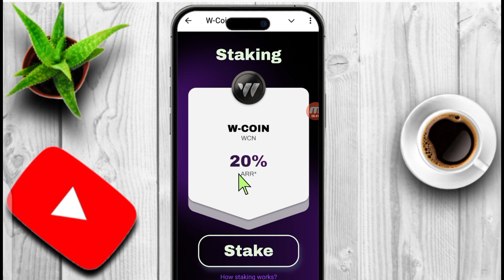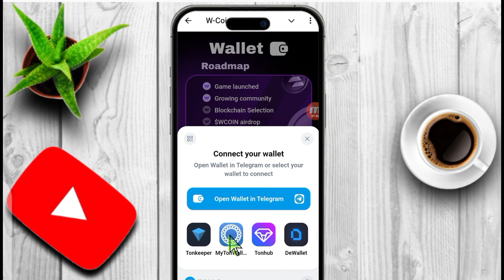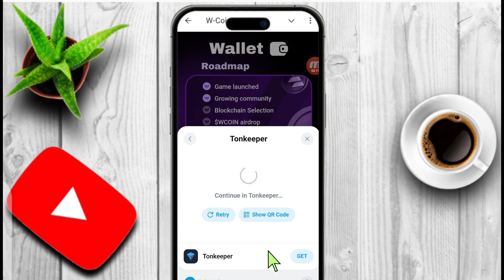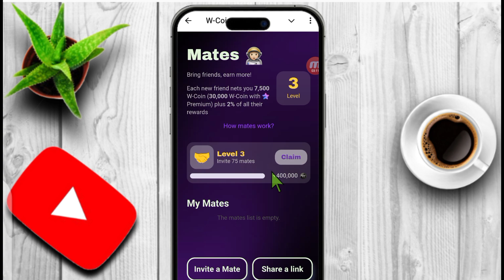W Coin Connect Wallet|| W Coin Verify Account|| W Coin Withdraw|| W Coin Full Overview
w Coin connect Wallet.

w Coin verify account.